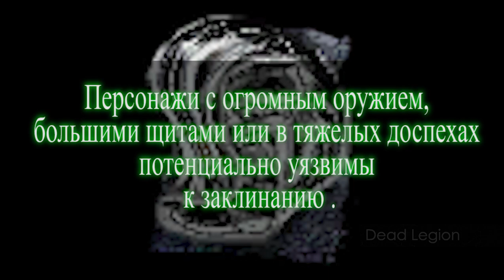ГАЙД Как работает заклинание "Шаги Перемирия" в Дарк Соулс 2 | Dark Souls 2 порча